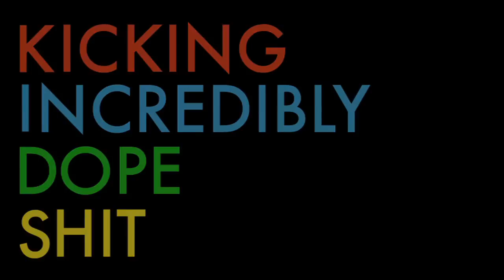Mac Miller - La La La (Official Video + Lyrics)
Lyrics :

I'm going in after hitting this ganja
out to dinner with the hommies grab a table at the comma
I'm a
new millennium Sinatra
cop a marijuana from your neighborhood rosters
chiefin'
feastin'
king of the new school
I'm speaking in tongues
try translating voodo
hold up
let me start again
undefeated shirt, Levis, and a Mr. Rogers cardigan
is a hella of a feeling being this fresh
bitch seem to sit upon my lips call it blistex
peddling this medical
the presence of a general
magazine centerfolds
they all up on my genitals
got the game in the palm of my hands
he snitching wilding out better talk to your man
he bitching cause i ain't got a lot time for this weirdos

talking shit all up in my ear lobes
i just live life
tryin do it right
everyone that hear me say the boy super nice
put a bitch up on the flight
she going be here by the night
get some afternoon delight
only eat it if it's ripe
call me Stanely steamer I'll be giving her the pipe
when i'm out of town she wanna see me so we skype
she might get obsessed and keep calling
30,000 feet tom petty free falling
just laying back letting gravity take it's course
i wanna tell all of my haters the we made it boy
from basement studios to some official shit
from stressed out all the time to i don't give a shit
used to dream about it
boy now I'm living it
412 is the most dope syndicate
had a normal life but now i'm sick of it
try and spend money just to spend it is ridiculous
young and so mischievous